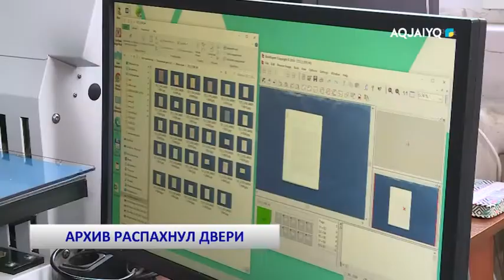АРХИВ РАСПАХНУЛ ДВЕРИ